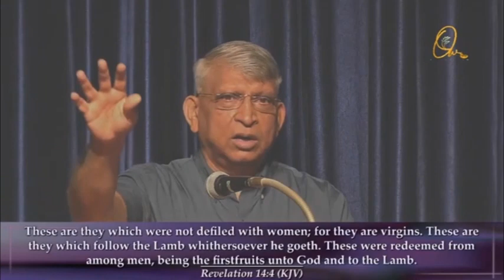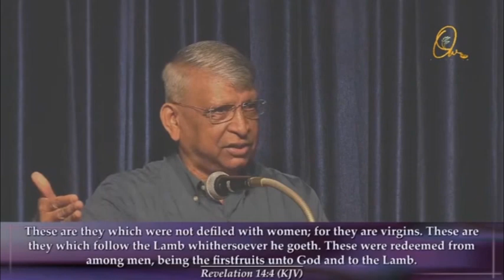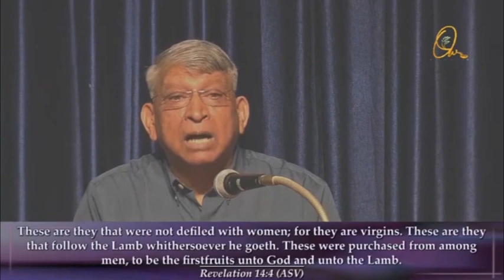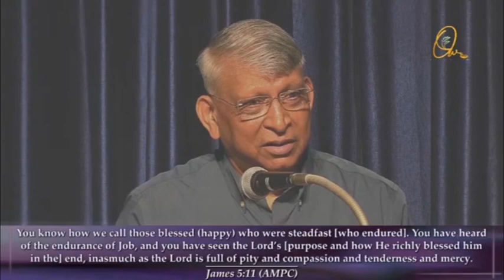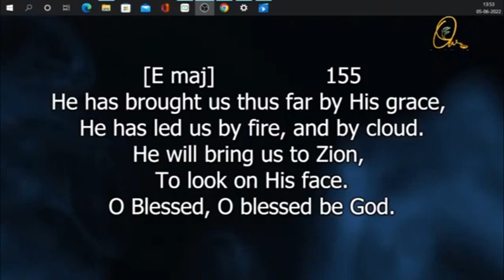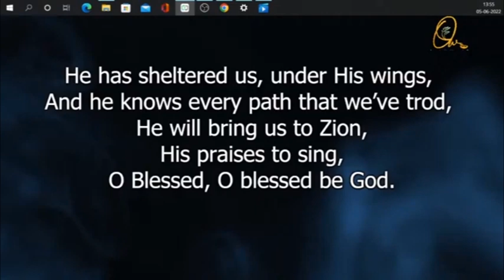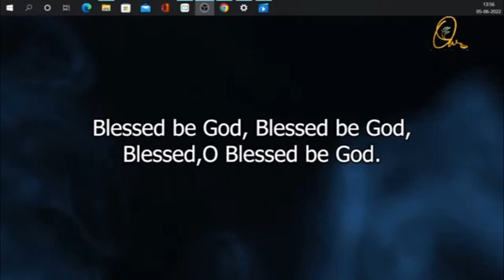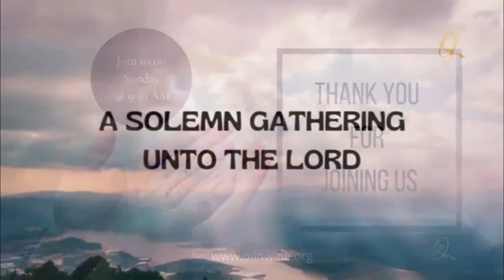(Tamil) A SOLEMN GATHERING UNTO THE LORD I 5 JUNE 2022